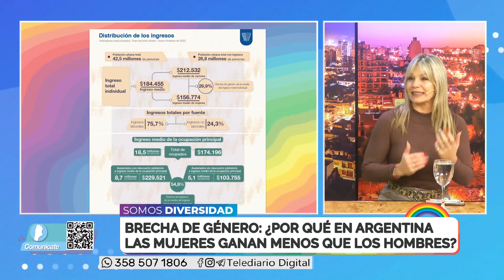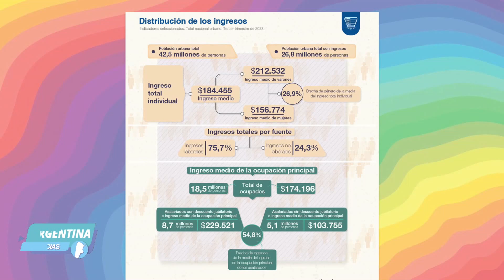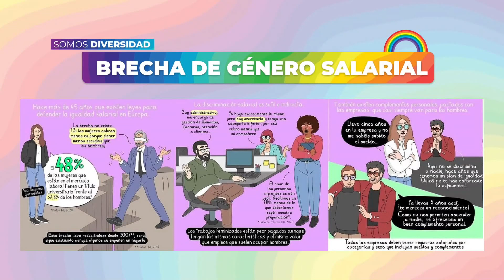Somos Diversidad: Brecha de género: ¿Por qué en Argentina las mujeres ganan menos que los hombres?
Dialogamos con Ivana Rotelli - Conductora de Todo para Vos